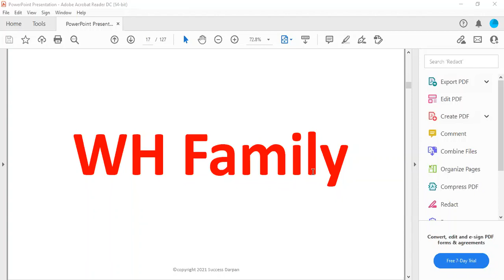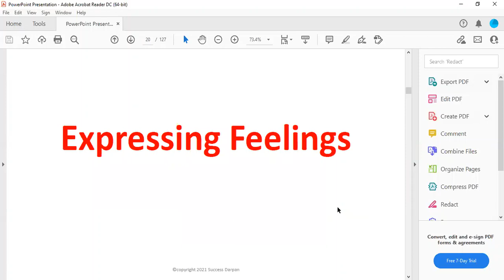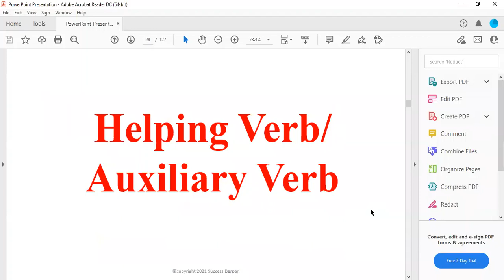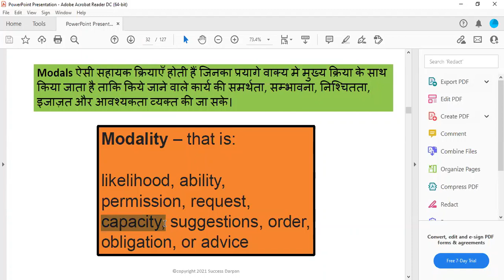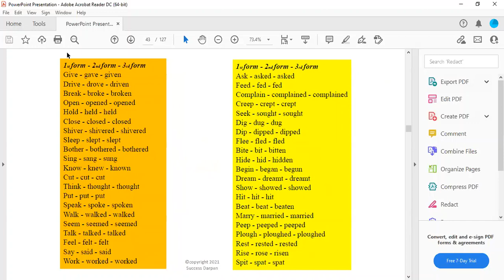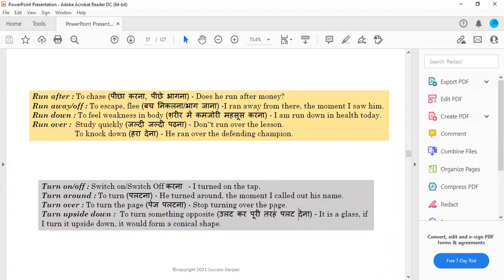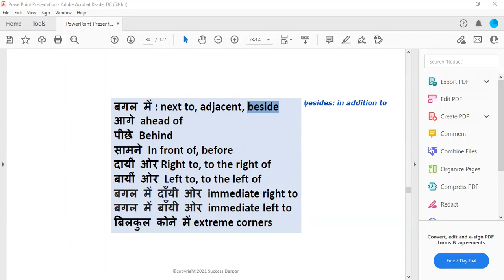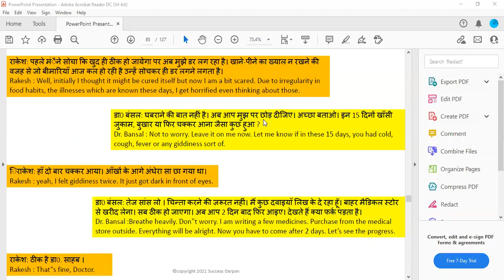Spoken English | Educate Punjab | Win Your English and Consultancy jagraon